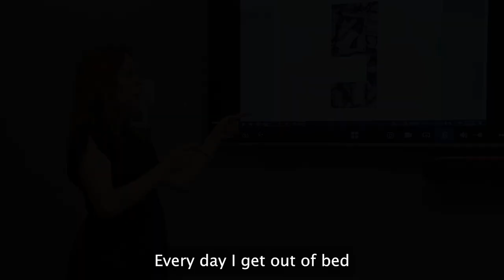Working at GFG Alliance - Rita Monteiro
Rita is playing a pivotal role in driving our transition towards Carbon Neutrality by 2030.

She describes how the challenges faced by the steel industry excite her on both a professional and personal level; monitoring our progress and developing strategies to overcome the challenges we unearth, and enabling her to drive impacts that will improve the environment and the quality of people’s lives.